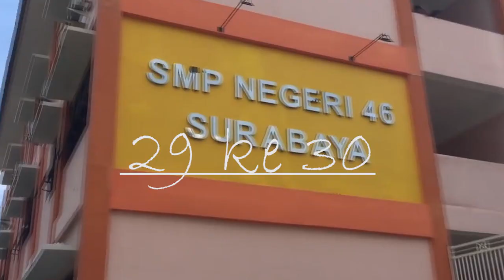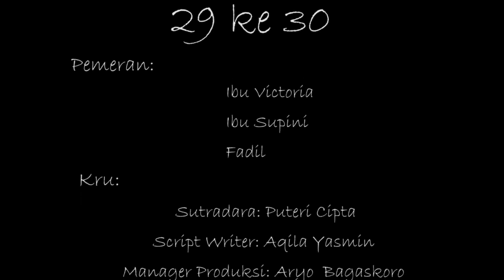Film 29 Ke 30 SHORT FILM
Film pendek karya siswa/SMP NEGERI 46 Surabaya film produksi pertama